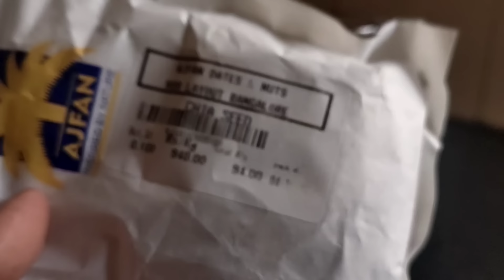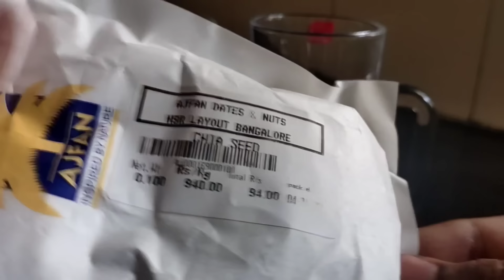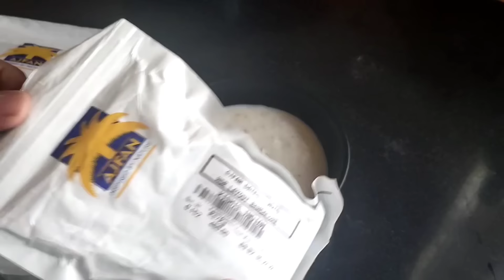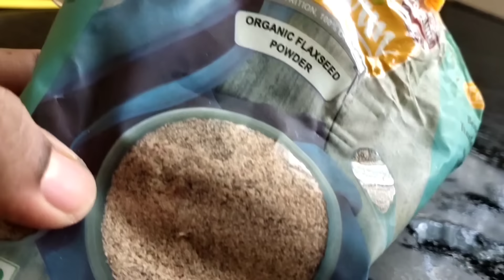Day 1 - Intermittent fasting తెలుగు లో 14:10 // present weight? ఎంత బరువు తగ్గుతానో చూద్దాం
Hello friends,

నేను 10 days intermittent fasting start chesthunna. ఎంత బరువు తగ్గుతానో చూద్దాం??

 intermittent fasting for beginners , intermittent fasting benefits in telugu , intermittent fasting in telugu , intermittent fasting , intermittent fasting weight loss in telugu , intermittent fasting benefits , how to do intermittent fasting in telugu , how to do intermittent fasting telugu

Thanks
Nanditha